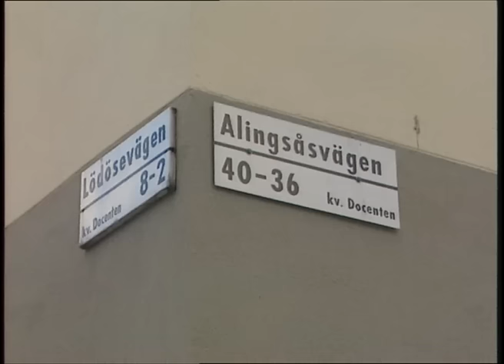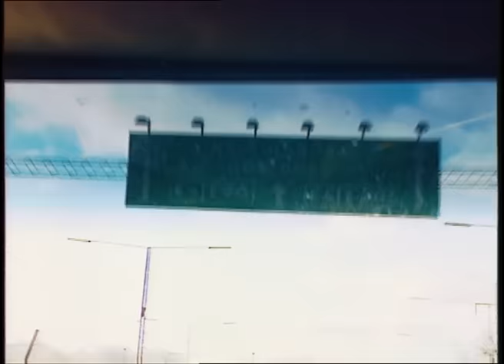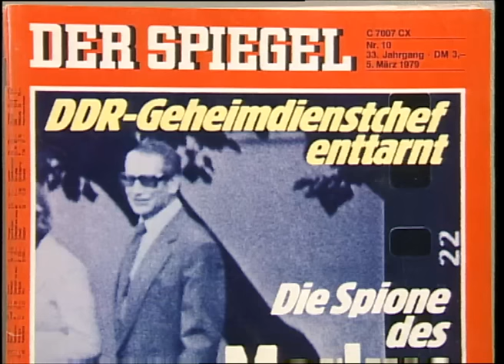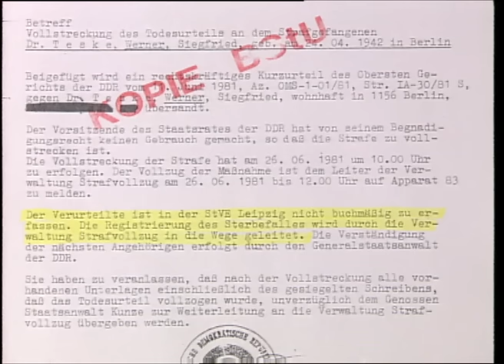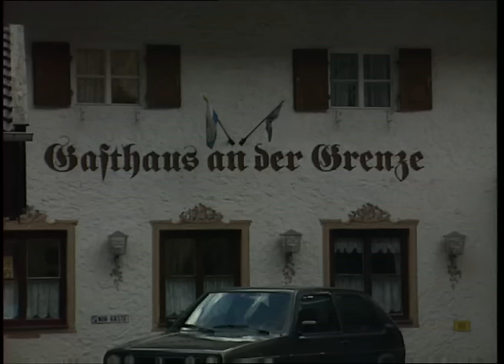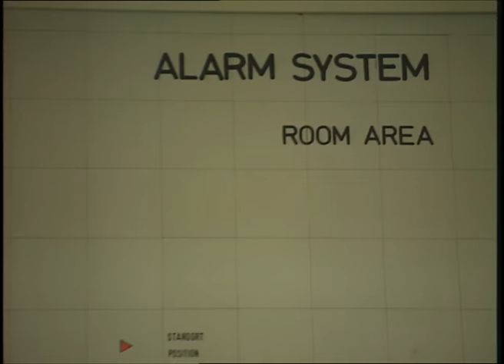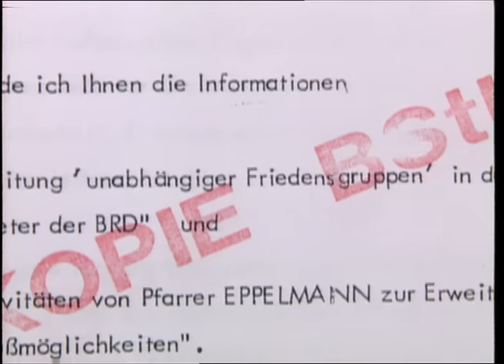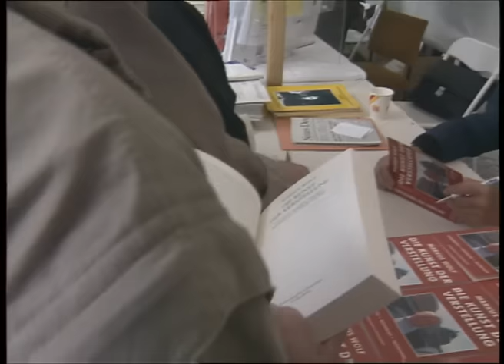Der Mann ohne Gesicht, Teil 2 - Markus Wolfs langer Abschied (Doku 2-Teiler, 1998)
Zweiter und letzter Teil der hochspannenden Dokumentation über das Leben und Wirken des Stasi-Chefs.

Markus Wolf (75), Generaloberst a.D., legendärer Chef des DDR-Nachrichtendienstes, viele Jahre für den Westen der Mann ohne Gesicht, heute Schriftsteller und Rentner, genießt das unverminderte Interesse der Medien in aller Welt. Markus Wolf, 1997 verurteilt auf Bewährung, hält im zweiteiligen Film "Der Mann ohne Gesicht" Rückschau. Hat der Mann mehrere Gesichter, ein damaliges und ein heutiges? In ungewöhnlicher Offenheit äußert sich Wolf zu Positionen von gestern und von heute. Hintergrund der Filmerzählung über den Spionagechef ist seine Biografie, der bürgerlich-kommunistische Arzthaushalt in Schwaben, die Emigrationsjahre im stalinistischen Moskau, die steile Karriere im Ostberliner Nachrichtendienst, Niederlagen und Erfolge, der Abschied vom Dienst, Wende und Flucht, Prozesse und Urteile. Der Autor Wolf heute privat, seine Buchprojekte und seine Manöver. Gefährten, die ganz andere Wege gegangen sind, Wolfgang Leonhard, Zeitzeugen beider Seiten, wie Valentin Falin und Egon Bahr differenzieren Wolfs Bilanz, Topspione wie Klaus Kuron und Gabriele Gast blicken kritisch zurück. Bisher unveröffentlichte Bild, Ton- und Textdokumente und Aussagen zeigen neue Einblicke in eine vom kalten Krieg und Beton, von Irrtümern und Utopien, von Fronten und Überläufern geprägte deutsch-deutsche Geheimdienstvergangenheit.

Ein Film von Lew Hohmann

Eine Produktion von Tele Potsdam